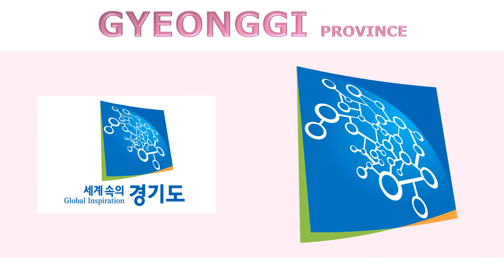Flags and emblems of provinces of South Korea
#1393 - Flags and emblems of provinces of South Korea